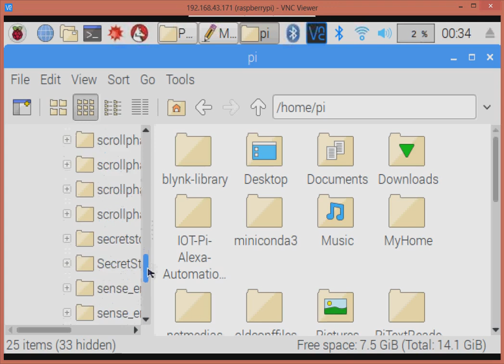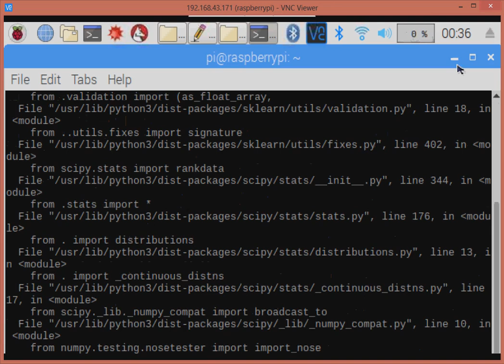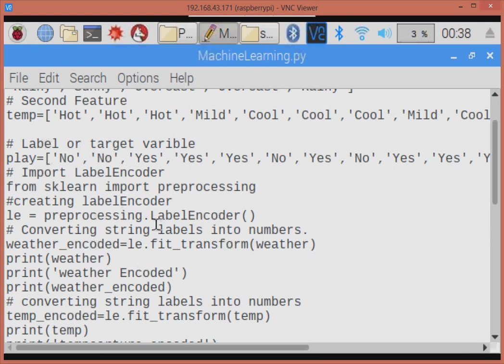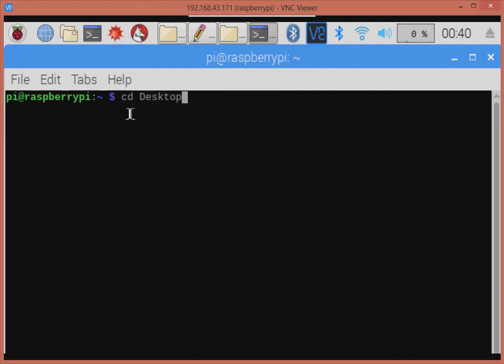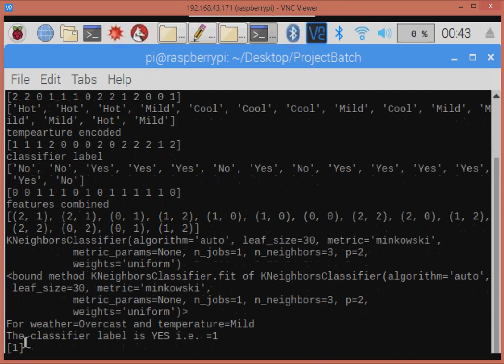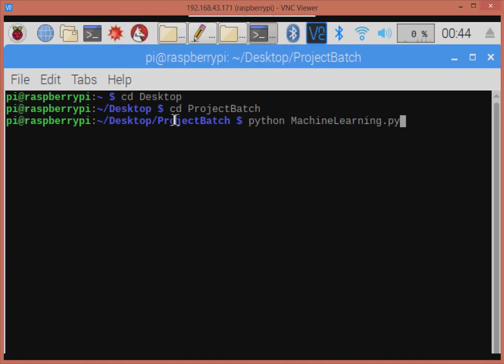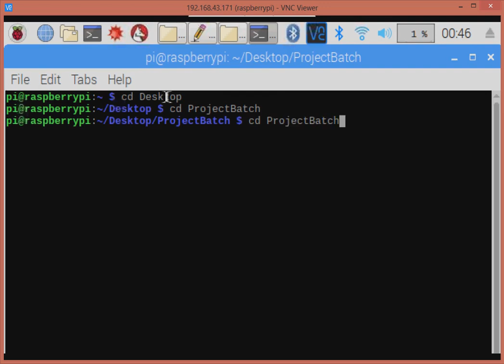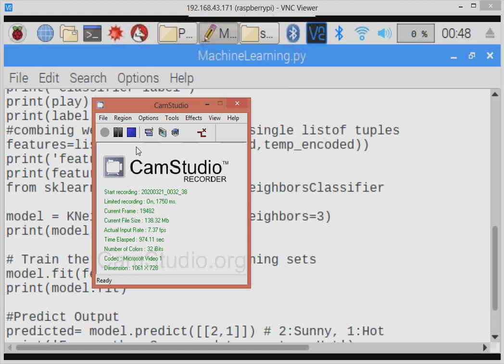Machine Learning using Python Programming+Rasperry Pi Embedded Kit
Machine Learning using Python Programming and Rasperry Pi Embedded Kit